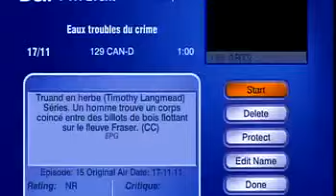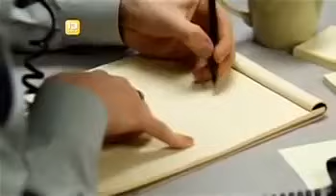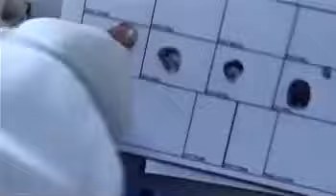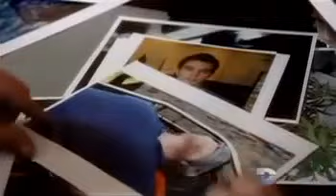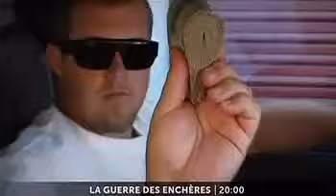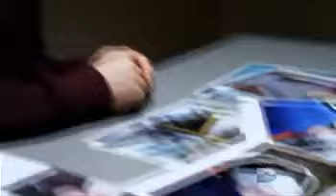Eaux troubles du crime Truant en herbes